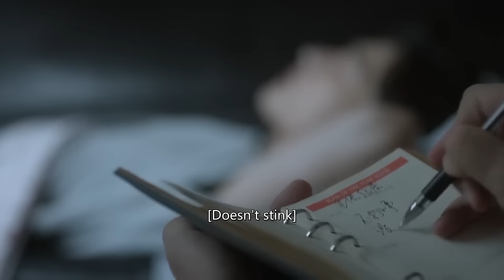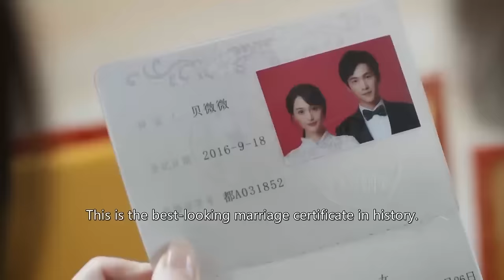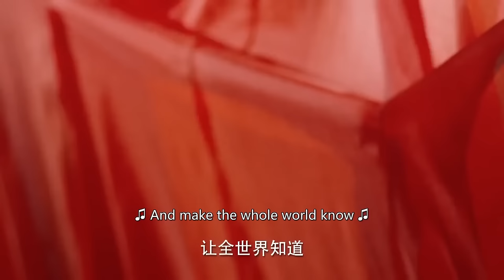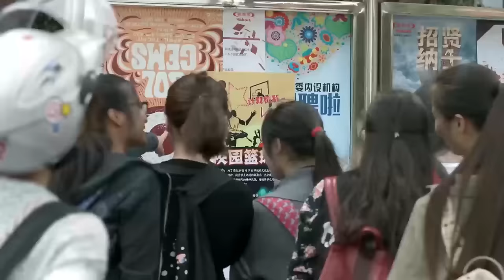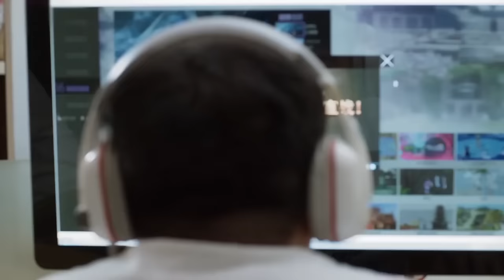【Full Movie】从学校到结婚，这一夜春宵肖奈和微微等了许多年，他们难抑激情 🧁 Chinese Television Dramas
CROTON | WWYXHQC—DSJ